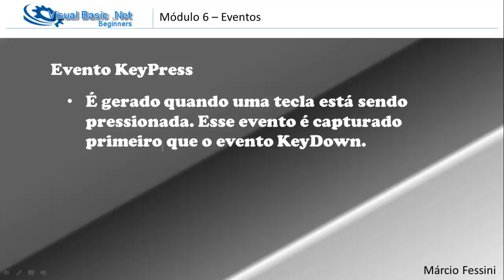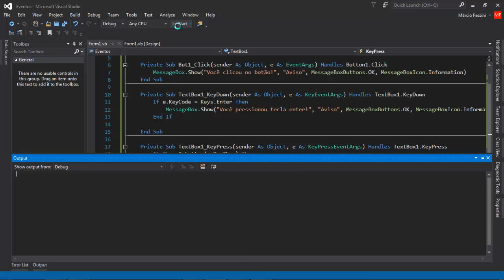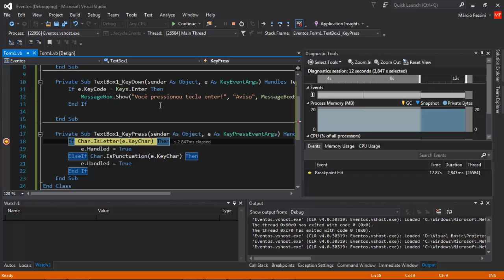Curso Visual Basic .net Beginners 1.0 - Aula #28 - Evento KeyPress